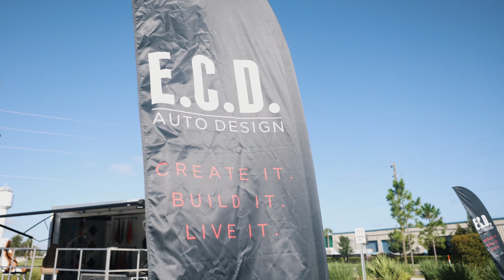Cars and Coffee 2024 at ECD | Kissimmee, FL | ECD Auto Design